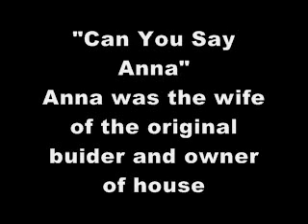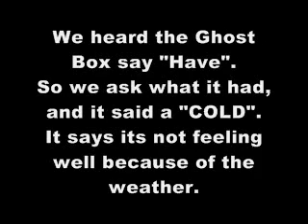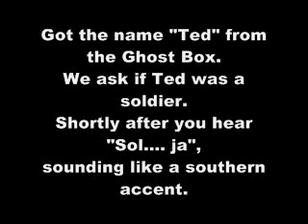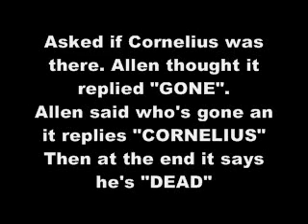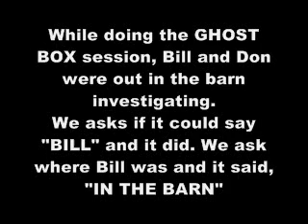GHOST BOX Session - Case Flie#:2010-0313-01 Video Battlefield Bed & Breakfast,Gettysburg,Pa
Ghost Hunters Incorporated GHOST BOX EVP session for investigation on March 13, 2010 at The Battlefield Bed and Breakfast in Gettysburg, PA. Allen Wolfshadow,,,,Founder and Scott Wise...Lead Investigator conducting session.